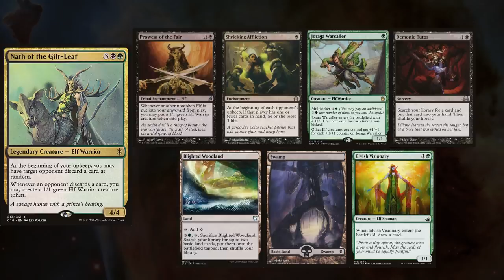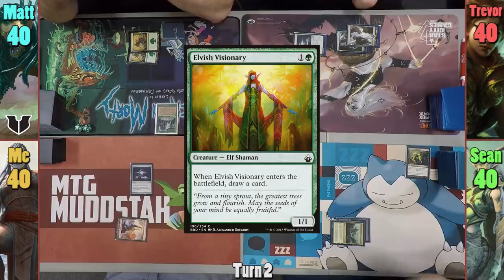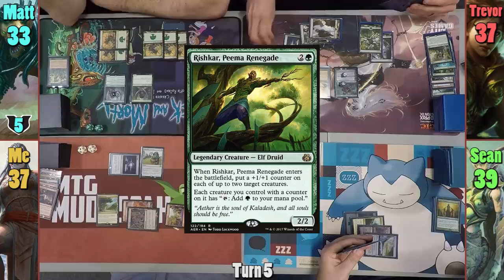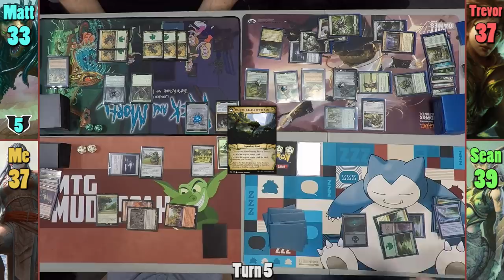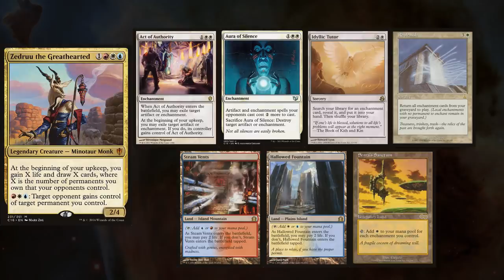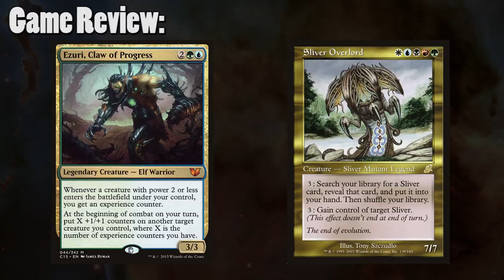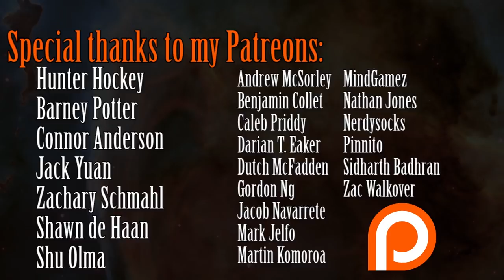Radha - Freyalise - Ezuri - Nath || Zedruu - Sliver Overlord - Wort - Mayael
Lists coming once I'm back in New Jersey.

►This game was filmed at Family Fun Hobbies in Hamilton, NJ AND Gamerz Cafe in Montreal, QC